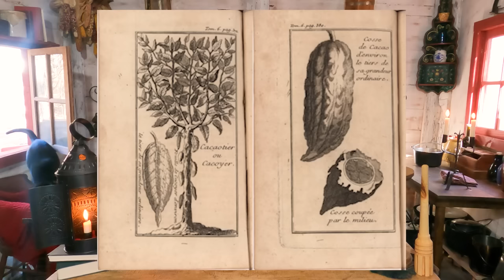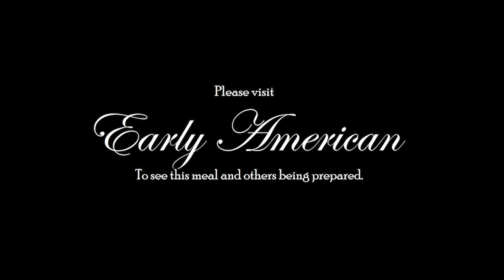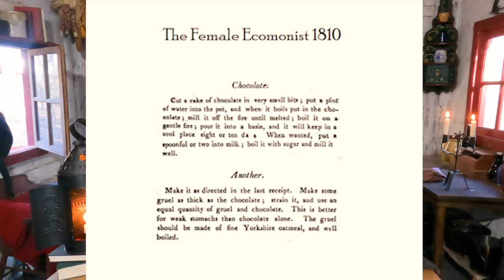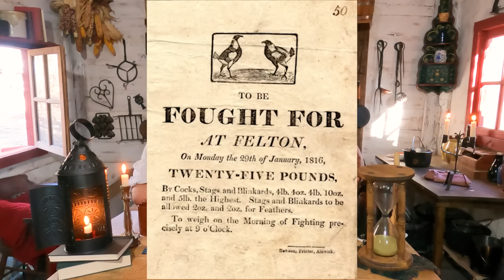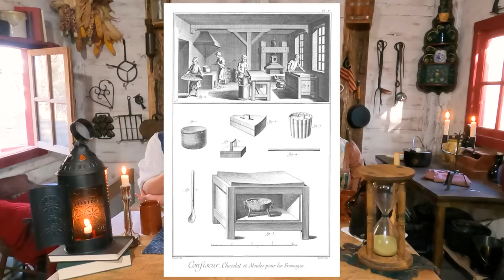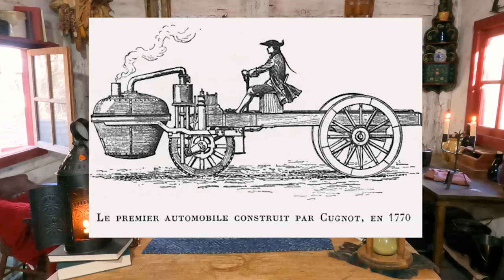☕️🐓🚙Tasting Hot Chocolate From 1810 | Cockfighting? | 1770s Automobile? | LIVE CHAT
Today Justine has made hot chocolate and chocolate oatmeal from 1810! So please join us for 45 minutes of some fun history!
To see this meal and other being prepared please visit our main channel | Early American | thankyou.